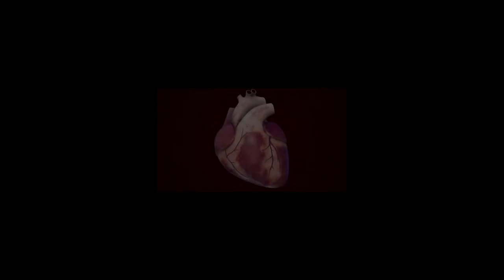كيفية تقليل خطر الإصابة بامراض القلب عند السيدات - دكتور هانى الشهيدى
الدكتور هانى الشهيدى
مدرس بالانعاش القلبى  بالجمعية الامريكية لامراض القلب المتقدم